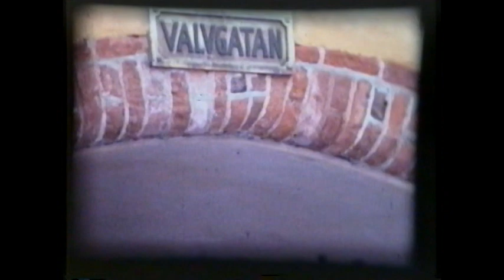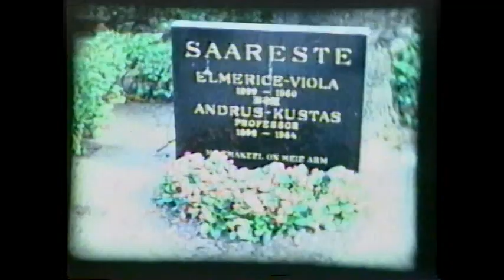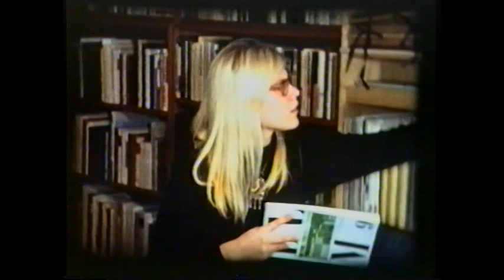Eesti pagulaskultuur ja muu tegevus Rootsis 1965-1980. Kolmas osa. Heli asendatud.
Enn Nõu võetud 8 mm filmid. Tummfilmid, aga peale pandud muusika on koos minu kommentaaridega YouTube poolt ära võetud autoriõiguste automaatkontrolli poolt. Kuigi muusika on 1970-date grammofoniplaadilt ja ei saa olla sama esitus, kui see kes automaatprotestib. Nii et tuleb leppida tekstilt lugemisega. Sama eelmine keelati aga ära ka ilma muusikata, mispärast siin asendatud ja kommentaridega suusõnaliselt.Peamiselt eesti kirjanikud. Edasi videolt "Eesti pagulaskultuur ja muu tegevus Rootsis 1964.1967, Teine osa." 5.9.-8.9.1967. Teine Lundi reis. Kangro, Uibopuu Lundis. Vihalemm Ystadis. 5.9.1967. Paul Laan Gröna gatanil Uppsalas. 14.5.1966. Ivar Grünthal loengut pidams Stockholmis. 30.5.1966. Kalju Lepik perega Uppsalas Nõude pool. 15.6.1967. Vootele Vaska Gröna gatanil uppsalas. Taulid. 2.1.968. August Sang, Kalju Lepik ja Arvo Mägi Uppsalas. Kordus 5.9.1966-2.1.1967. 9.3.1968. Helmi Eller Uppsalas. 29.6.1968. Ilona Laaman Nõudega maal suvitamas ühe päeva. 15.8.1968. Nõud Kalju Lepiku ja Arvo Mägiga Gimo rahvaülikoolis. 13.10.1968. Hellar ja Irja Grabbi Gröna gatanil Uppsalas. 4.1.1969. Einar ja Irja Sanden Uppsalas. 4.5.1969. Endel Kõks Gröna gatanil Uppsalas. 1.7.1969. Ellen Niit ja Jaan Kross Gröna gatanil Uppsalas. 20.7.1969. Hellar Grabbi Uppsalas. 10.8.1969. Vello Salo ja Endel Kõks Gröna gatanil Uppsalas. 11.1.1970. Reet Hendrikson Askvägenil Uppsalas. 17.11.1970. Karin Saarsen Uppsalas ja Askvägenil. 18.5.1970. Aarand Roos, Elmar Pettai ja Paul Laan Askvägenil Uppsalas. 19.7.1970. Imre ja Ilo-Mai Lipping Uppsalas. 4.8.1970. Nõud koos lastega Arvo Mägi pool külas. 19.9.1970. Aarand Roos ja Reet Hendrikson Askvägenil Uppsalas. 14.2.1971. Eerik Teder Uppsalas ja Gamla-Uppsalas. 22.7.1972. Kalju Lepiku suvemajas Nothamnis Väddöl. 2.6.1973. Gunars ja Mara Irbe Askvägenil Uppsalas. 3.6.1973. Ilona Laaman ja Valli Naelapea Askvägenil Uppsalas. 9.6.1973. Valev Uibopuu, Raimond Kolk, helga Nõu ja August Mälk Stockholmis. 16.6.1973. Arvo Mägi 60 Saltsjö-Boos Nackas. 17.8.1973. Raal Kivi ja Johannes Raag Uppsalas. 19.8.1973. Raimond ja Ellen Kolk Skarholmnis Uppsalas. 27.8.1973. Jyri Kork perega Askvägenil Uppsalas. Arvo Mägi. 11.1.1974. Enn Vetemaa ja Raagid Askvägenil Uppsalas. 8.6.1974. VEKL ja EKKO koosolek Stockholmi Eesti Majas. Kirjanikud kaasa arvatud Karl Ristikivi ja August Mälk. 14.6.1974. Juhan Viidang Kvistabergis Ojade pool. 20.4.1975. Arvo Mägi Skarholmenis Uppsalas. 8.6.1975. Karin Saarsen Nõude mootorpaadis Ekolnil. 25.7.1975. Bernard Kangroga Hovs hallar Torekovis Skånes. 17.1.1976. Kalju Lepik perega Askvägenil Uppsalas. 8.5.1977. Aadu Hint ja Johannes Raag Askvägenil Uppsalas. 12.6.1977. Valli Naelapea ja Ilona laaman rõdul Uppsalas. 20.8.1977. Kalju Lepiku pool Väddöl Nothamnis. 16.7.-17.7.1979. Uibopuude pool nende suvemajas Kolmårdenis ja Norrköpingis. 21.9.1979. Ellen Niit ja Jaan Kross Askvägenil Uppsalas ja Märsta jaamas. 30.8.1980. Gunars ja Mara Irbe Uppsalas. 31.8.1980. Reet Kudu Uppsalas. 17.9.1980. Aadu Hint Skarholmenil Uppsalas. August 1979. Metroo Veskijärvel Rootsis. 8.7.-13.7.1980. Esto 80 Stockholmis. Pooleli. Edasi järgmisel videol "Eesti pagulaskultuur ja muu Rootsis 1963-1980. Neljas osa."